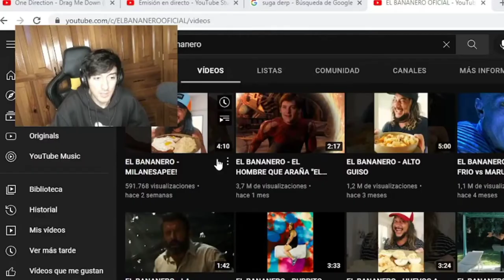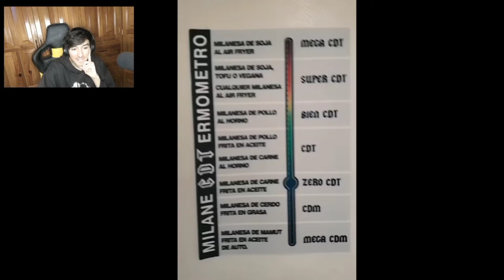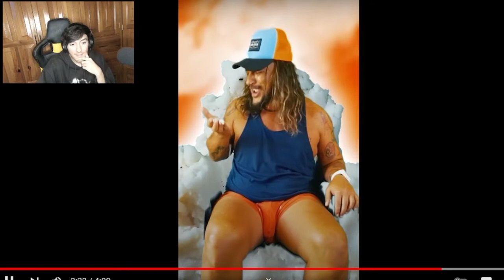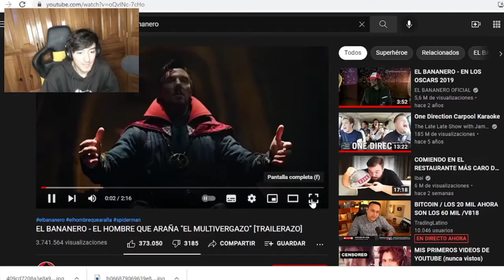RACCIONANDO AL nuevo trailer del HOMBRE QUE ARAÑA